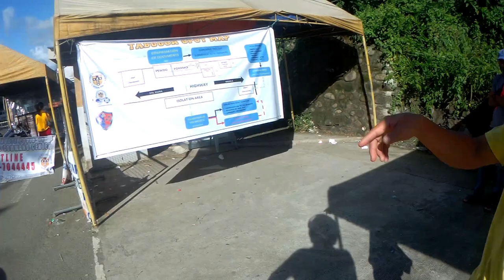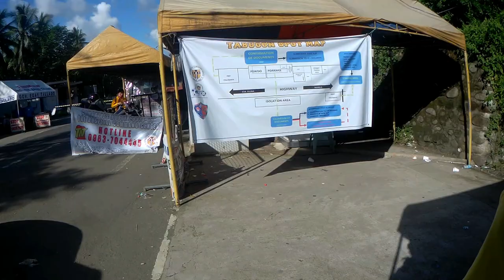LOPEZ - CALAUAG Bypass Road (Bicol Checkpoint update)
Lopez, Quezon
Lopez - Calauag bypass Road
Public Works and Highways formally opened to vehicular traffic the 6.053-kilometer Lopez Bypass Road Project that is expected to ease the bottleneck on the Manila South Road-Daang Maharlika Highway, and shorten travel time from the southern part of Quezon Province towards Bicol Region

District 19 by tubebackr Creative